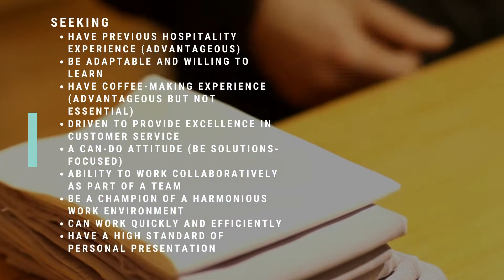CAFE ALL ROUNDERS – MULTIPLE LOCATIONS – MELBOURNE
We love partnering with this client due to the fact that they are a fun “experience” based retail café and as they are a nationally recognised brand who are loved by millions of Australians. They have multiple venues that have been destinations for consumers across the country for over 20 years, so chances are, you probably have walked through their doors as a customer.